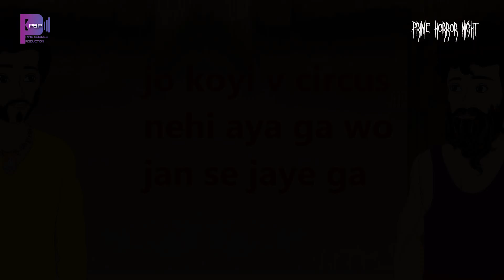CIRKUS KA BHOOT / सर्कस का भूत /